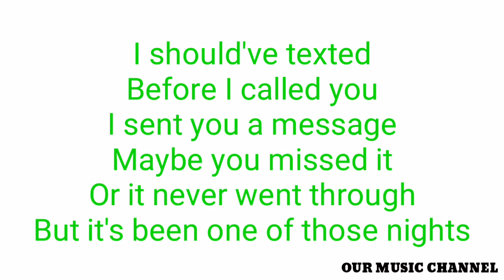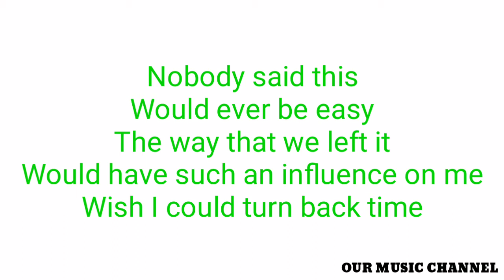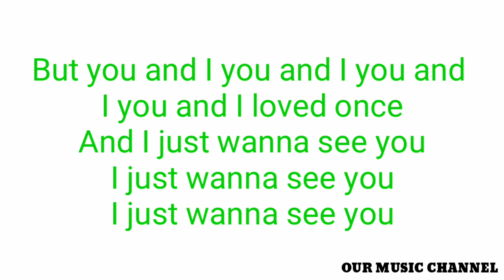SEE YOU - JOHNNY ORLANDO (LYRICS)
See you by Johnny Orlando